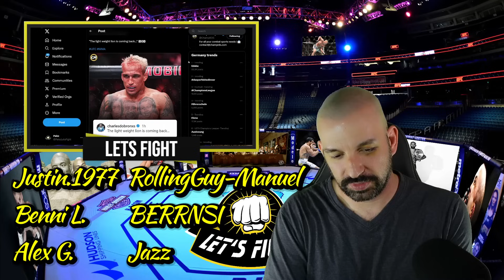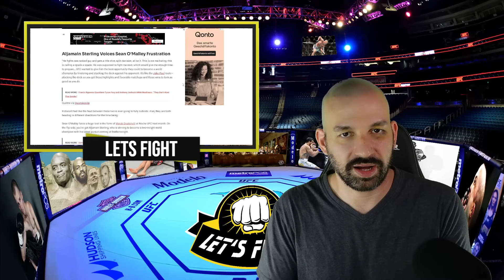Dana kündigt News um Conor und weitere Kämpfer an! Khalil mit Doping Sperre! Aspinall triggert Jones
00:00 Intro
00:12 Dana kündigt News um Conor und weitere Kämpfer an
04:21 Khalil mit Doping Sperre
09:18 Aspinall triggert Jones
12:37 Belal nicht fit im Dezember?
14:22 Sterling kritisiert O'Malleys Aufstieg
18:13 Tony vs Khabib Teil 56
22:24 2 Kampfgerüchte